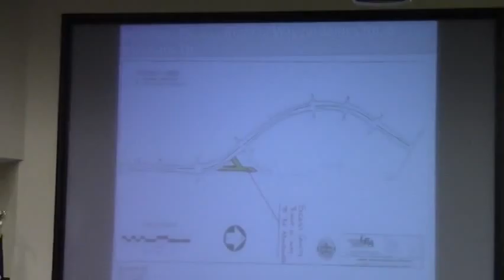6. e. Abandon Excess Right of Way on James Rd & Riverside Dr. @ LCC Regular Session - 2014-05-13